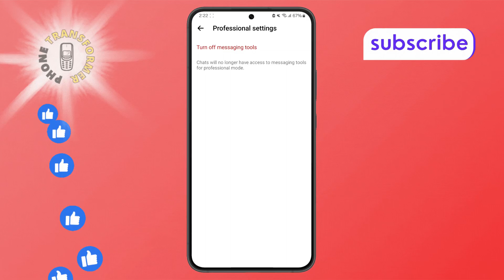How to Turn Off Messaging Tools on Messenger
Learn how to manage your Messenger settings and gain control over your messaging tools. This video explains how the different features within Messenger can affect your experience. With various options available, it's important to understand the impact of these tools before making any changes. Whether you want to disable features or simply understand how they work, knowing how to turn them off can enhance your privacy and improve your app usage. Watch to discover more about managing your Messenger experience efficiently.

- turn off messaging tools on Messenger
- disable features in Messenger
- Messenger settings control
- manage Messenger privacy settings
- how to change Messenger tools